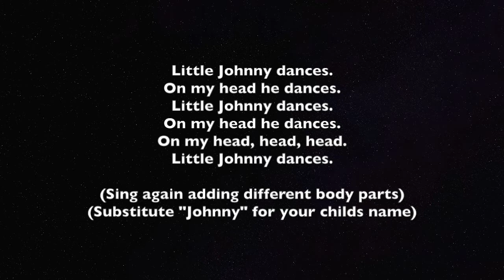Little Johnny Dances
Artsy & Me provided one video a day of songs, rhymes and games throughout March 2021 (National Music in our Schools Month). Music education helps develop language skills, coordination, and more. This is one example from the month for ages newborn to 36 months.

Want to learn more or register for any of our offerings?